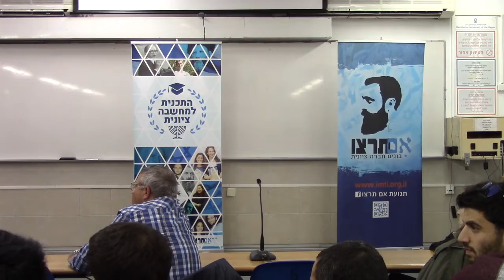קרוליין גליק על פתרונות אפשריים לסכסוך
ההרצאה התקיימה במסגרת התכנית למחשבה ציונית בתאריך 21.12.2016 באוניברסיטת בן גוריון